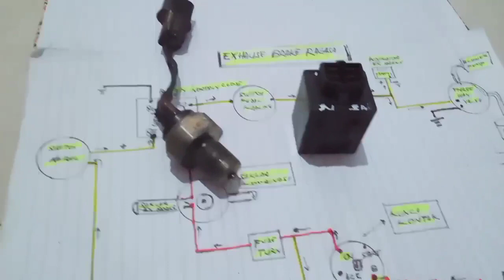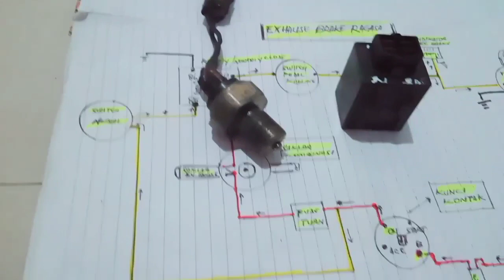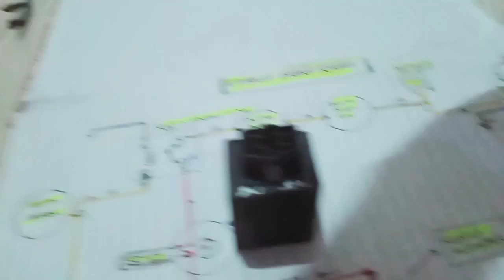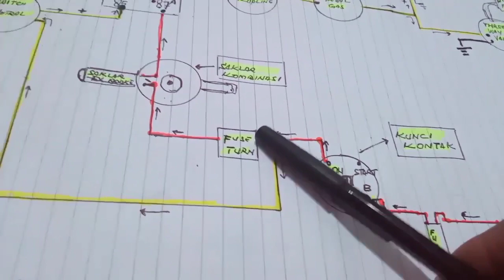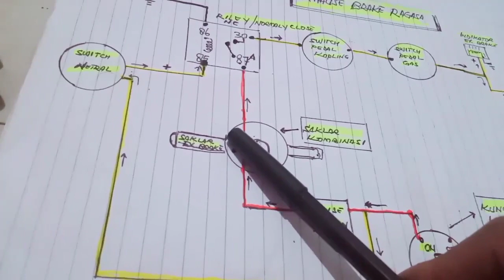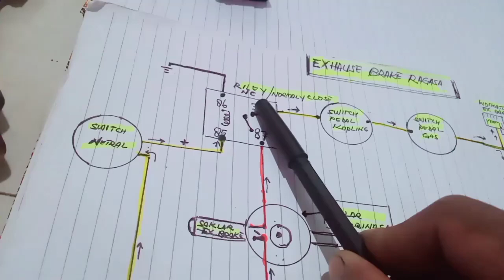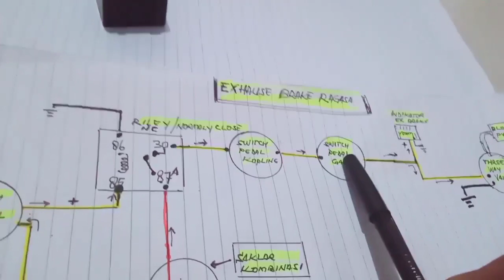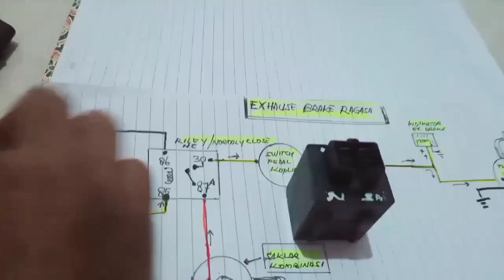Penting...!! Skema Kelistrikan Exhaust Brake Ragasa#ps120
Pentingnya memahami kelistrikan exhaust brake pada mobil truk ragasa.Untuk lebih mudah memahaminya maka skema ini sebagai cara untuk belajar.
      Sistem dan jalur kelistrika ini memiliki perbedaan dengan canter, salah satunya yaitu terdapat sebuah Riley khusus yg kerjanya adalah Normaly close.
      Pada Riley terdapat 4 buah kaki dimana kaki 85 terhubung dengan out put pada switch netral, kaki 86 ground, kaki 87a berasal dari saklar brik(saat diaktifkan, dan kaki 30 output yg menuju ke switch pedal kopling,kemudian menuju pedal gas dan terakhir menuju ke indikator brik serta ke selenoid exhaust brake.